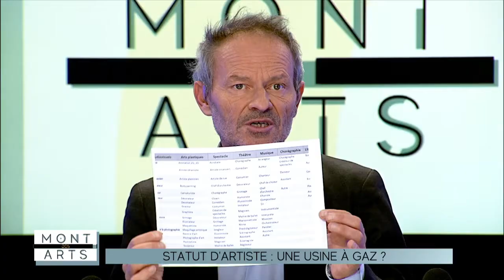Mont des Arts : le statut d’artiste devient-il une usine à gaz ?